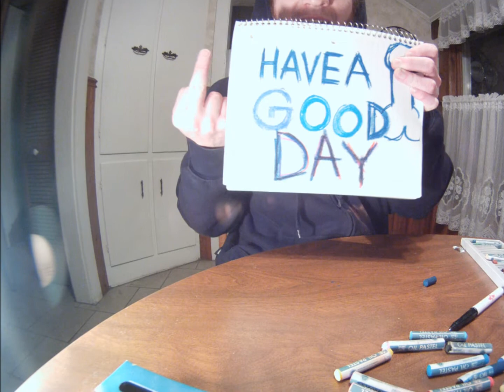HAVEAGOODDAY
A  hello To the youtube world. And to Brandon Tobias.